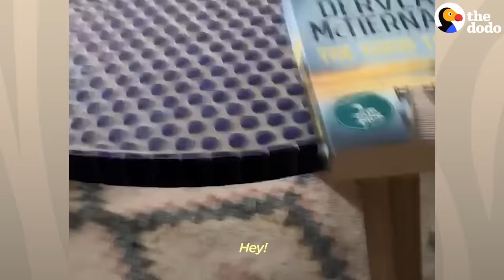This Wild Cockatoo Does This To His Favorite Person Every Day | The Dodo Wild Hearts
Mr. Floofington the wild cockatoo loves to visit his favorite human, Suzy, every day on her balcony in Manly, Sydney, Australia. He even brings his girlfriend, Mrs. Floofington! Watch as Suzy's balcony turns into a hotspot for all of the wild birds in the neighborhood who have been inspired by her friendship with the Floofingtons.